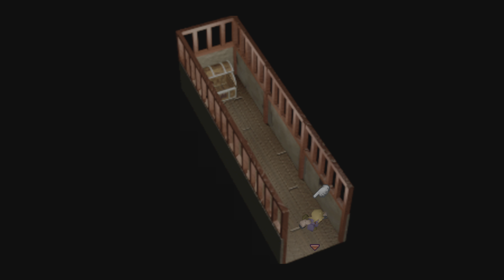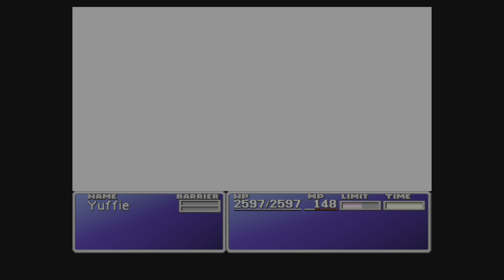Final Fantasy VII OG Ep. 35